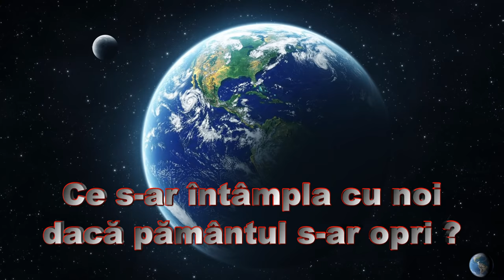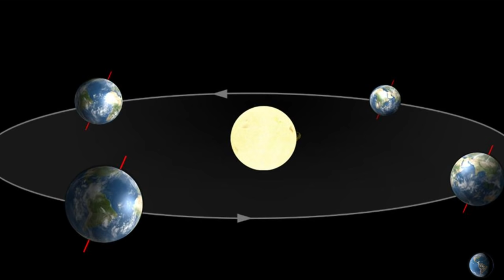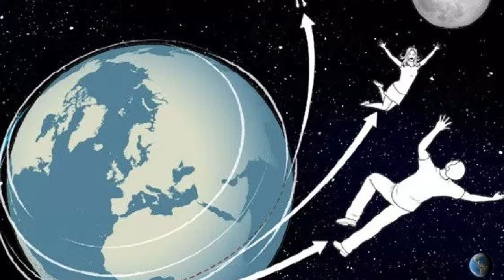CE S-AR INTAMPLA CU NOI DACA PAMANTUL S-AR OPRI